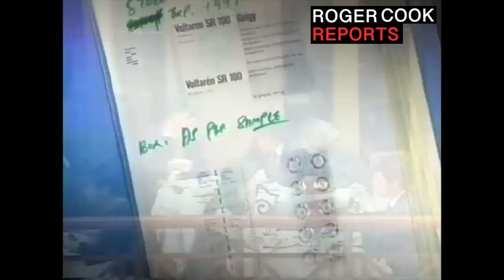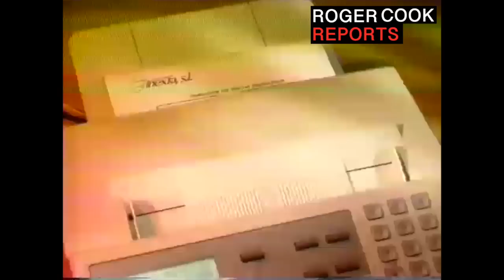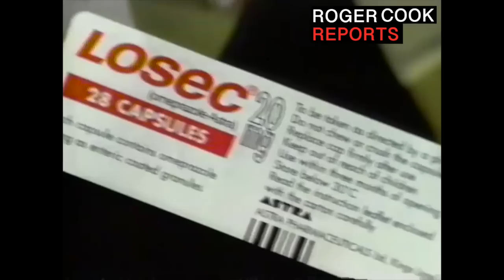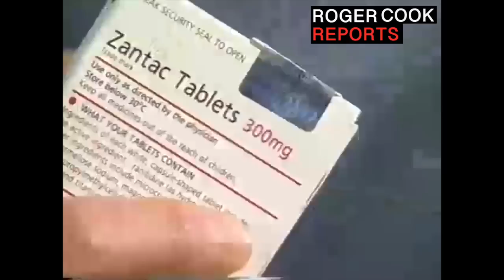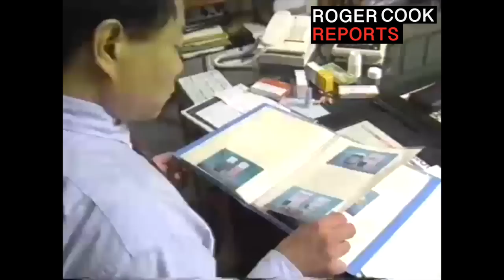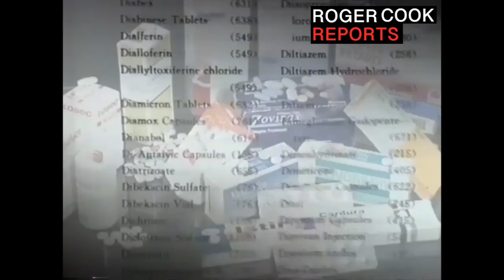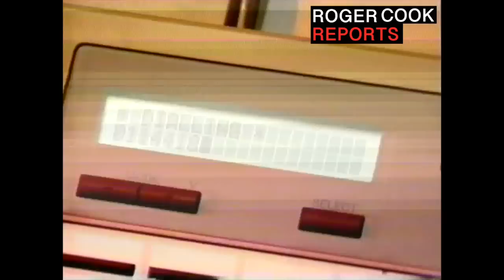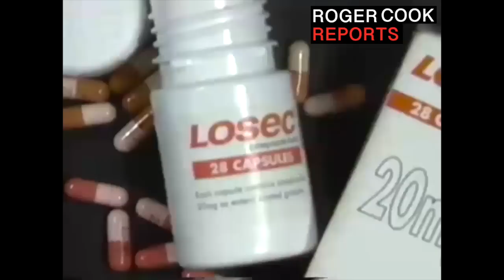The Cook Report - Making a Packet / Counterfeit Drug Dealers S12E06 (1995)